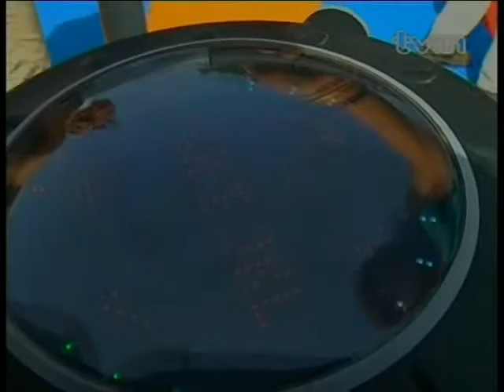Nous jocs interactius a l'espai públic